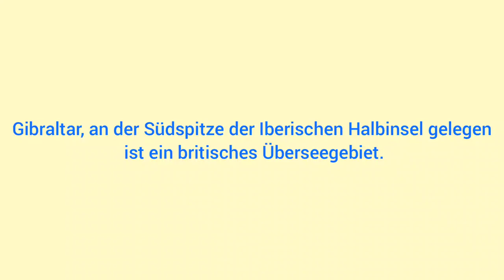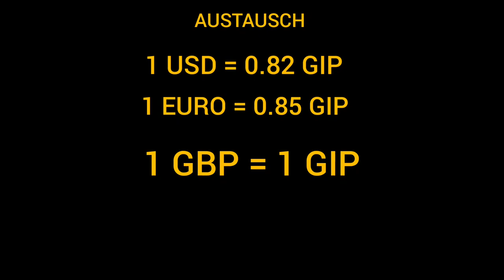Gibraltar-Pfund - WELTWÄHRUNG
gibraltar,
gibraltar airport,
gibraltar apex,
gibraltar instituut,
gibraltar heirloom,
gibraltar chess,
gibraltar monkeys attack,
gibraltar race,
gibraltar yachting,
gibraltar nederland,
gibraltar monkeys,
gibraltar landing,
gibraltar apen,
gibraltar anthem,
gibraltar airport crossing,
gibraltar apex workthespace,
gibraltar airport runway crossing,
gibraltar apex guide,
gibraltar approach 09,
gibraltar apes,
gibraltar apex legends,
gibraltar airport runway,
apex gibraltar heirloom,
all gibraltar skins,
apex best gibraltar player,
apex gibraltar tips,
apex legends gibraltar,
abd al malik gibraltar,
apex gibraltar voice lines,
apex how to use gibraltar,
apex legends gibraltar guide,
acento gibraltar,
gibraltar ändern,
gibraltar ära,
gibraltar banner setup,
gibraltar border crossing,
gibraltar bridge,
gibraltar boat to morocco,
gibraltar buff,
gibraltar bubble revive,
gibraltar bass drum pedal parts,
gibraltar bridge wolfenstein,
gibraltar bear skin,
gibraltar beirut,
blood and thunder gibraltar,
best guns for gibraltar apex,
best way to play gibraltar,
betvictor gibraltar open 2022,
best gibraltar apex plays,
best way to use gibraltar apex legends,
british airways gibraltar,
best weapons for gibraltar,
bangalore vs gibraltar ult,
branscombe richmond gibraltar,
gibraltar chess 2022,
gibraltar chess tournament 2022,
gibraltar chess tournament,
gibraltar chess lichess,
gibraltar crossing the border,
gibraltar country,
gibraltar cricket,
gibraltar cable car,
gibraltar coffee,
gibraltar city,
cops on the rock gibraltar,
chet ubetcha gibraltar guide,
celine dion rock of gibraltar,
crazyrachet gibraltar,
call to arms gibraltar skin,
cable car gibraltar rock,
c fly gibraltar,
caustic and gibraltar,
caustic vs gibraltar,
caustic gibraltar glitch,
gibraltar drum rack,
gibraltar drakus,
gibraltar drum rack setup,
gibraltar documentary,
gibraltar docking station,
gibraltar direct drive double pedal,
gibraltar direct drive pedal,
gibraltar drum throne,
gibraltar double bass pedal,
gibraltar doing loba finisher,
dropped gibraltar,
driving in gibraltar,
david howell hikaru gibraltar,
das boot gibraltar,
das boot gibraltar english,
drew binsky gibraltar,
does gibraltar revive faster,
dark side gibraltar,
does gibraltar run slower,
danjuma vs gibraltar,
gibraltar exe,
gibraltar earth,
gibraltar edition,
gibraltar edition apex,
gibraltar español,
gibraltar español pasapalabra,
gibraltar es español,
gibraltar españa,
gibraltar emote,
gibraltar english accent,
estrecho de gibraltar,
exercise at gibraltar,
ecs t10 gibraltar,
eric rosen gibraltar,
every gibraltar skin,
easyjet gibraltar,
europa fc gibraltar,
expedia gibraltar,
ecn gibraltar,
eliott hotel gibraltar,
gibraltar ëd,
gibraltar for noobs,
gibraltar freddie hubbard,
gibraltar finisher,
gibraltar football,
gibraltar francais,
gibraltar film,
gibraltar fortress,
gibraltar faster revive,
gibraltar fortified,
gibraltar floating snare stand,
fancode european t10 gibraltar 2022,
fancode european t10 gibraltar 2021,
faide gibraltar movement,
flight simulator gibraltar,
faz gibraltar,
fm22 gibraltar,
flame gibraltar,
flying into gibraltar airport,
force of gravity gibraltar,
fastest gibraltar finisher,
gibraltar guide season 12,
gibraltar granada,
gibraltar guide season 11,
gibraltar gameplay,
gibraltar golden guardian,
gibraltar golden god,
gibraltar gun shield hp,
gibraltar great siege tunnels,
gibraltar golden god skin,
gibraltar granada live stream,
golden god gibraltar,
getting gibraltar heirloom,
geography now gibraltar,
gbc gibraltar,
golden guardian gibraltar skin,
granada vs gibraltar,
gaming merchant gibraltar,
great siege of gibraltar,
grenada vs gibraltar,
grand prix of gibraltar,
gibraltar heirloom gameplay,
gibraltar history,
gibraltar hi hat stand,
gibraltar hop on hop off bus,
gibraltar hard as a rock,
gibraltar how to get there,
gibraltar hi hat stand assembly,
gibraltar health apex,
gibraltar half crown 2018,
gibraltar hardline bonus bundle,
how to use gibraltar,
how to use gibraltar apex,
how to play gibraltar in ranked,
how to be a better gibraltar,
history matters gibraltar,
hard as a rock gibraltar,
how to be a good gibraltar main,
how to use gibraltar season 12,
harrie jekkers gibraltar,
how to use gibraltar season 11,
gibraltar international chess festival,
gibraltar international chess,
gibraltar international chess festival 2022,
gibraltar ira killings,
gibraltar intruder 2,
gibraltar incident,
gibraltar isle of man,
gibraltar is op,
gibraltar internal tone control,
gibraltar intruder,
iitztimmy gibraltar,
is gibraltar gay apex legends,
is gibraltar slower than other legends,
in a place called gibraltar loyalist,
imperial defender gibraltar,
imperialhal gibraltar,
is gibraltar good apex,
install gibraltar mailbox post,
ireland vs gibraltar,
install gibraltar mailbox,
gibraltar jazz,
gibraltar japanese voice actor,
gibraltar jewish community,
gibraltar japanese,
gibraltar james bond,
gibraltar jump pad glitch,
gibraltar jewish,
gibraltar jal sandhi,